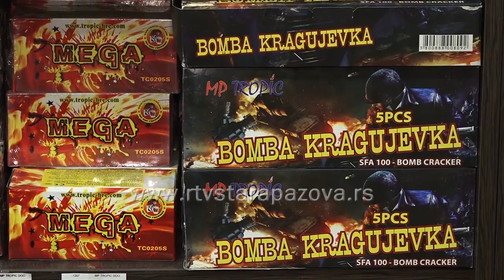Hiljade ljubimaca ugine od srčanog udara zbog petardi za praznike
Praznične pripreme su uveliko u toku, a petarde i vatrometi se prodaju na svakom ćošku. Pirotehnika je opasna za ljude ali i za kućne ljubimce koji se posebno plaše istih. Da bi vaši praznični dani protekli zaista lepo i bez vanrednih poseta veterinarskoj ambulanti, potrebno je da ih učinite bezbednim i što prijatnijim za vaše ljubimce.